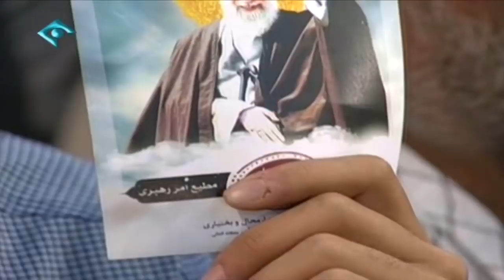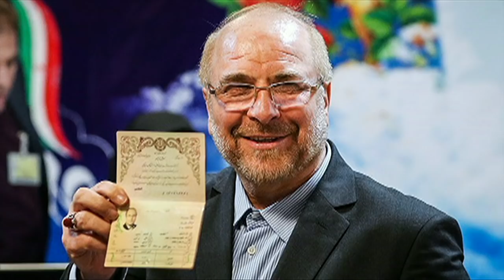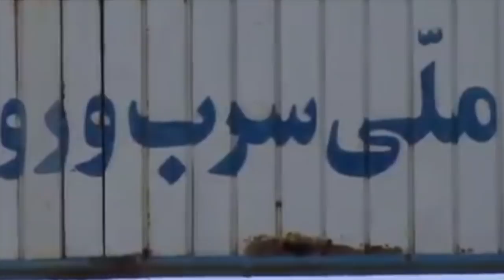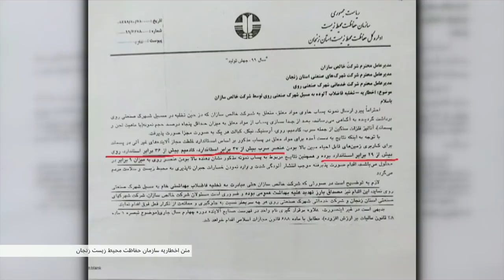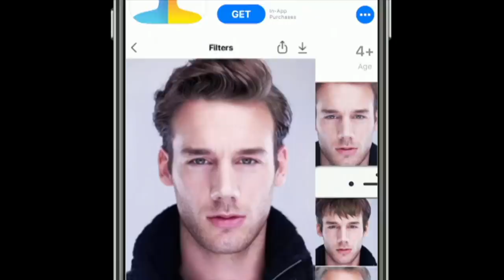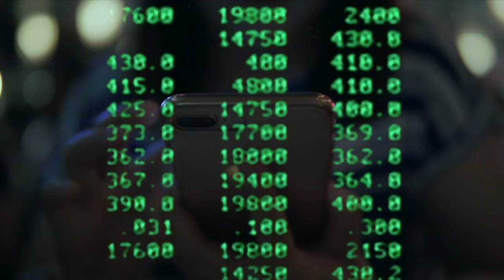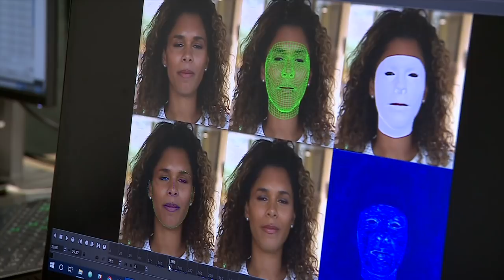گزارش از بازار انتخابات در ایران، احضار مقامات ارشد ایران به دادگاه نمادین آبان و بیشتر: خبرنگاران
در برنامه این هفته خبرنگاران، گزارشهایی است که به جنب‌وجوش در میان گروهی از چهره‌های سیاسی و نظامی ایران در آستانه انتخابات، احضار مقامات ارشد ایران به دادگاه نمادین آبان، افزایش نگرانی‌ اهالی استان زنجان از احتمال ابتلا به سرطان و انواع بیماری به علت بالا بودن رتبه تولید سرب و روی در این استان، نگاهی به فناوری دیپ فیک یا جعل عمیق، و تلاش برای زنده کردن رسم قدیمی زنان ترک تبار در افغانستان می پردازد.